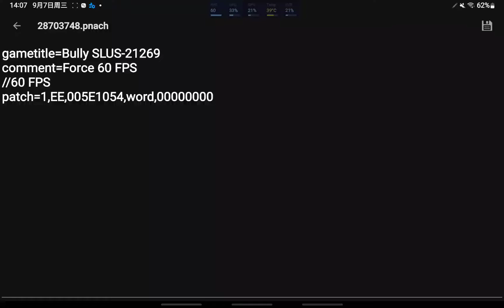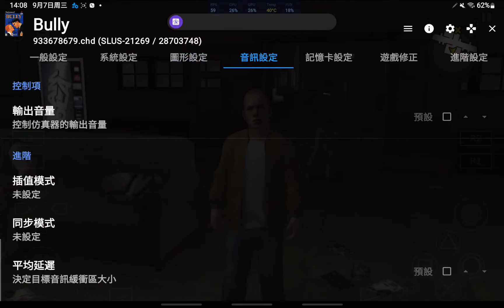AetherSX2 惡霸魯尼 Bully 真正60fps流暢代碼！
gametitle=Bully SLUS-21269
comment=Force 60 FPS
//60 FPS
patch=1,EE,005E1054,word,00000000
直接複製貼上金手指。